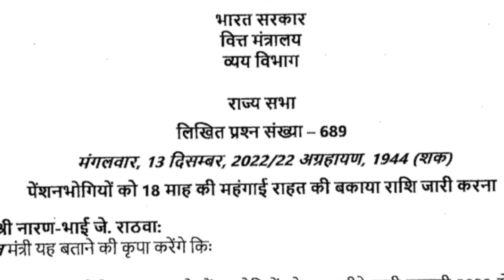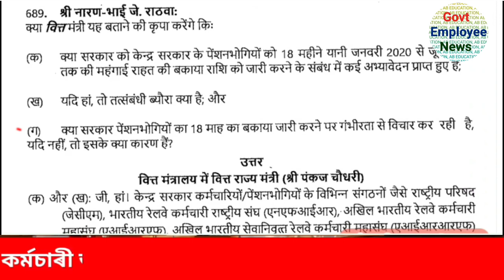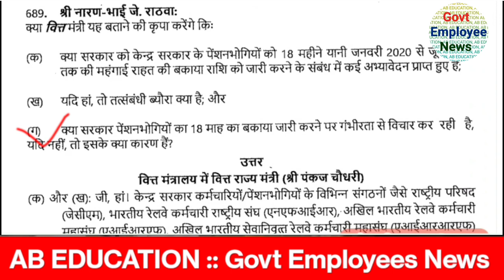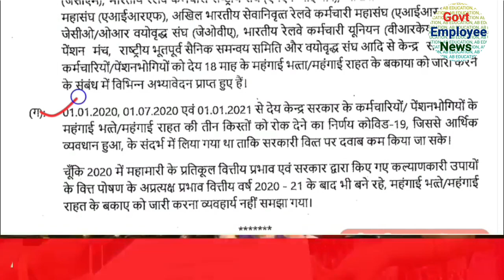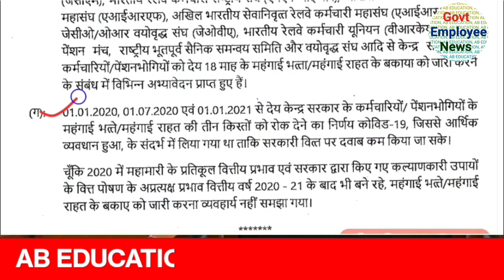18 মাহ DA এৰিয়াৰ, বিত্ত বিভাগৰ লিখিত উত্তৰ || 18 months DA arrears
18 Months DA Arrears || 18 months Arrear || 18 months DA